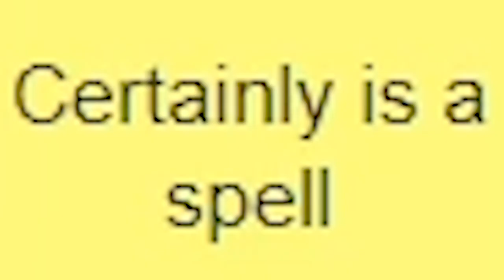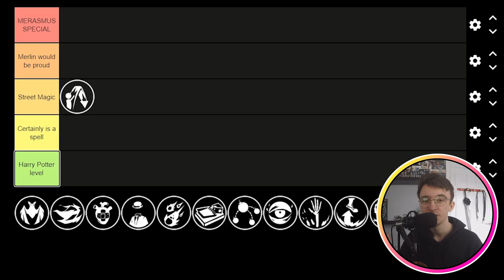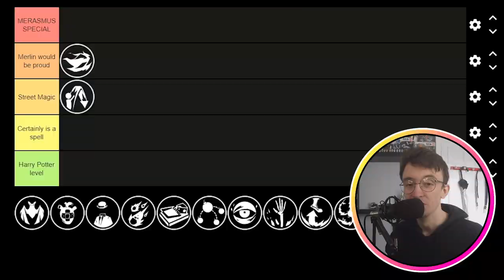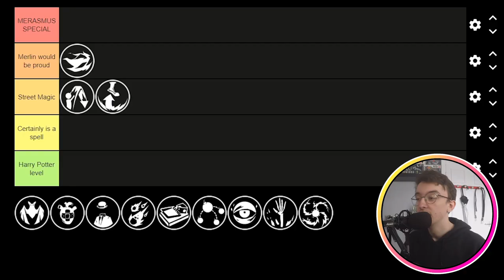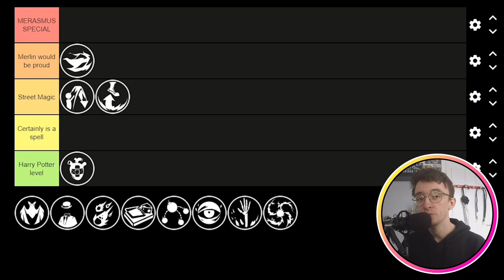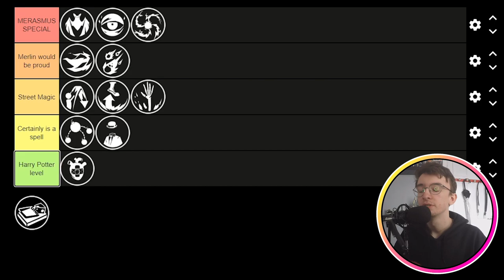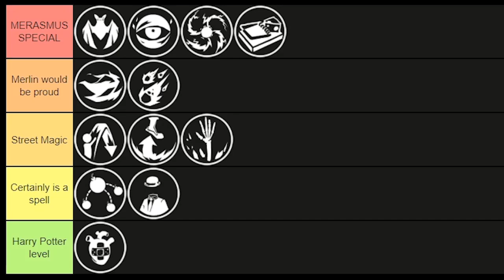[TF2] RANKING THE SCREAM FORTRESS SPELLS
With Scream Fortress dropping last week now is a better time than any to offically™ rank the Magic spells that come with Scream Fortress. These are a lot of fun and really shake up the game! Definitely my favourite part of Scream Fortress. Enjoy :D

🎵Outro Song🎵
🎶Call Me Sachi · Andreyun